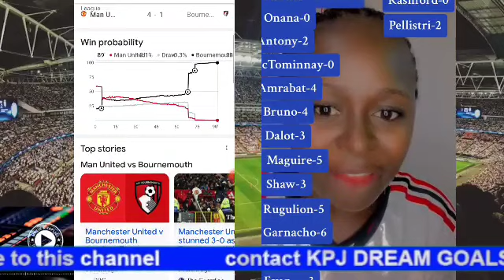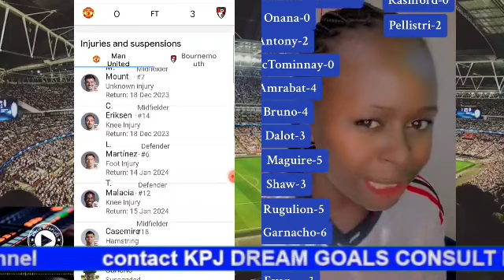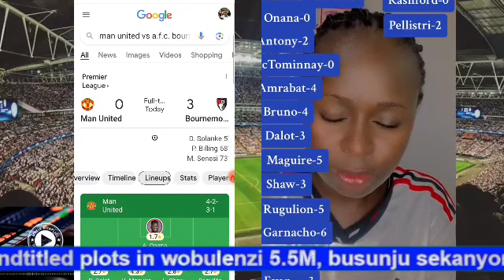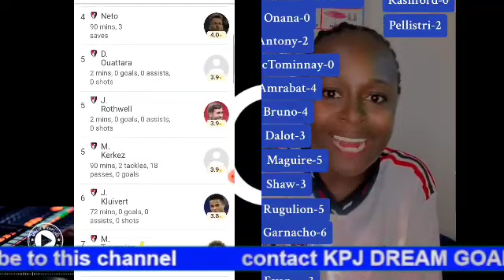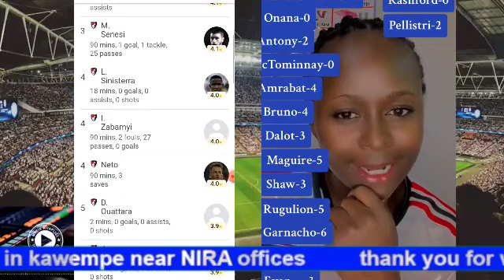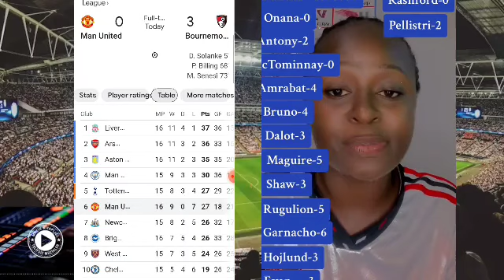MANCHESTER UNITED 0 VS BOURNMOUTH 3 HIGHLIGHTS AND FANS REACTIONS